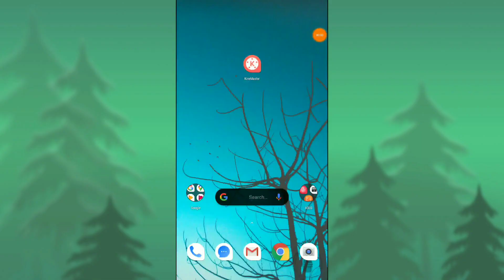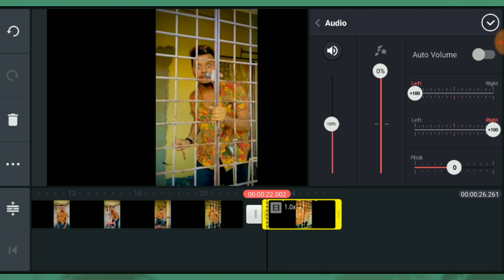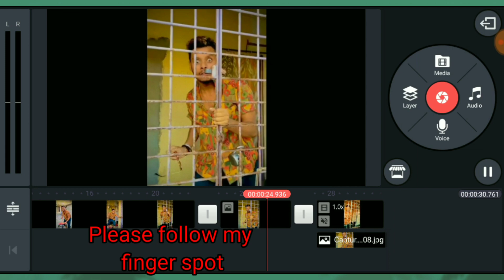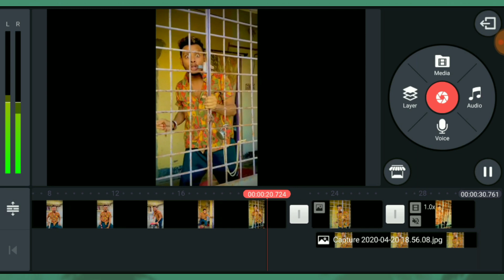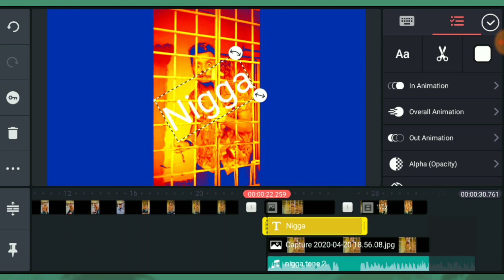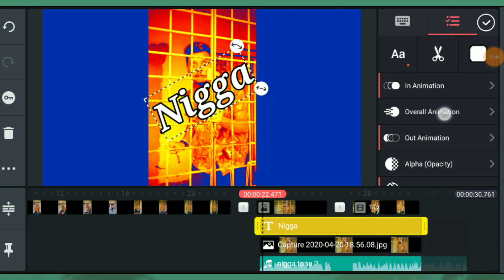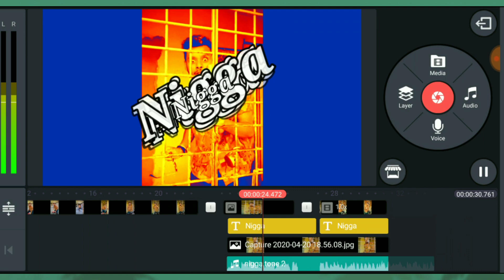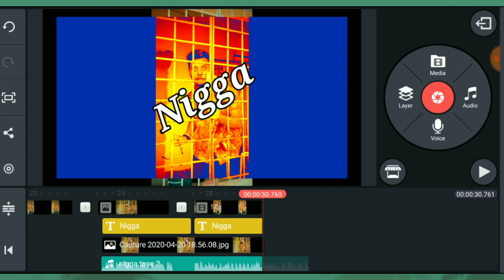Nigga ভিডিও কিভাবে বানাবেন?? 🔥🔥How to made Nigga video? l In bengali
হ্যালো দর্শক,,,,
আমার এবং আপনাদের চ্যানেল TECH GYAN এ স্বাগতম জানাই।
আজ আমি কথা বলব """"Nigga ভিডিও কিভাবে বানাবেন""। ভিডিওটি skip করবেন না পুরো দেখবেন।
আমি step-by-step আলোচনা করেছি ভিডিওতে। আপনি skip করলে  পুরোটা বুঝতে পারবেন না।
জয় হিন্দ জয় ভারত । 🙏

Apps Link

***EDITING SOFTWARE***
Another video link link

Hello viewers ,,,,
Welcome to me and your channel Tech Gyan.
Today I will talk about """""Top 5 Fully safe & Secure Video Conference Meeting app"""". Don't skip the video and watch the whole thing.
I discussed step-by-step in the video. If you skip, you do not understand the whole thing.
Joy Hind Joy Bharat 🙏
Social media links
YouTube Channel : T e C h   G y A n